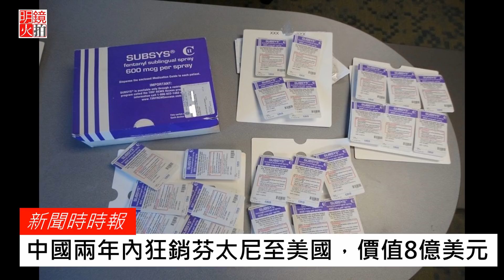鑽郵務系統漏洞，中國超毒類鴉片芬太尼傾銷美國（《新聞時時報》2018年1月26日）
美國參議院華府時間24日，公布一份報告顯示，中國經銷商在兩年的時間裡，利用網路匿名性和電子商務，將價值近8億美元的類鴉片止痛劑芬太尼，透過美國郵政系統非法銷入美國，川普簽署新法案，希望能阻止來自中國等地的的毒頻流入美國，影響國人健康。